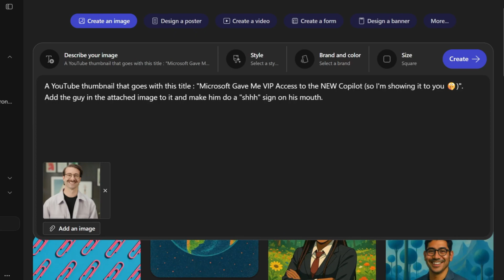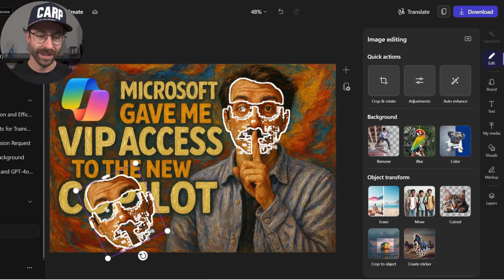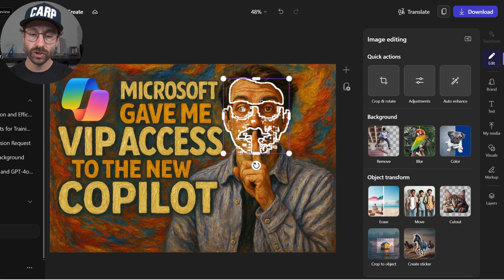Copilot Create: Generate Stunning Images in 2 Minutes!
New Copilot Feature to Create Images with Copilot Create! Quick Demo.

I got VIP early access to Microsoft's Copilot and used it to make a great YouTube thumbnail! Copilot helped with the thumbnail design process, by using ai personalization to make adjustments in real-time. Check out my video to see the full Copilot Create walkthrough.